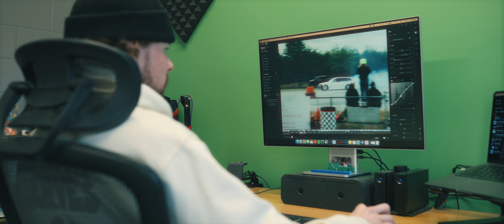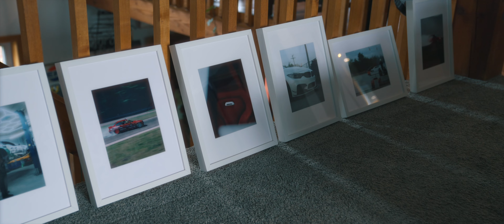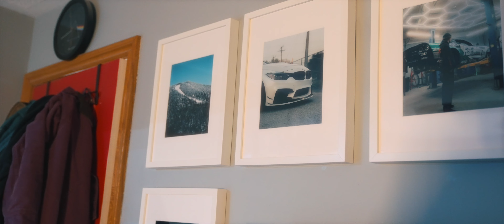appreciate your talents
A short film on the day I decided to appreciate my talents. I am not a big photography guy, but I used to be. I took many shots before I switched over to filmmaking. And this day is when I picked 10 of my favourite shots, printed them out and framed them. And man am I ever happy I did.

Also new to this whole filming my self thing.